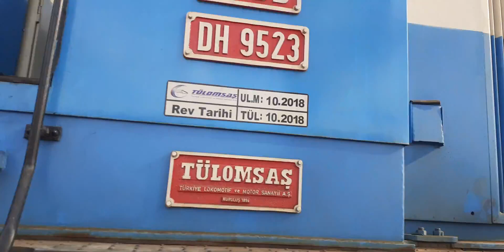TCDD DH 9523 LOKOMOTİF ADANA TERN GARI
Adana Tren garında oluşturduğum videomda DH 9523 Lokomotifi yakından videoya aldım. Tren garı Bakım atölyesindeki Trenlerin manevra yapımını uzaktan çektim.
DH9500
TEKNİK ÖZELLİKLER:
GÜÇ 700 kW/950 HP
LOKOMOTİF AĞIRLIĞI 68 t
DİNGİL YÜKÜ 17 t
DİNGİL TERTİBATI Bo - Bo ( 4 aks )
TAHRİK SİSTEMİ Dizel Motor + Turbo Şanzuman +
Kardan Şaftları + Aks Şanzumanları
HIZ 40 km/h (Manevra)
80 km/h (Anahat)
RAY AÇIKLIĞI 1435 mm
TAMPONLAR ARASI 13250 mm
TEKERLEK ÇAPI 1000
YAKIT DEPOSU 2800 lt
DİZEL MOTOR TİPİ MTU 8V 396 TC 13
TURBO ŞANZUMAN TİPİ VOITH L4r4zsU2a
KUMANDA SİSTEMİ KNORR Elektro - Pnömatik
FREN SİSTEMİ KNORR  BLOK FREN